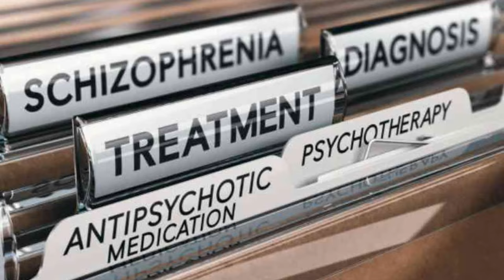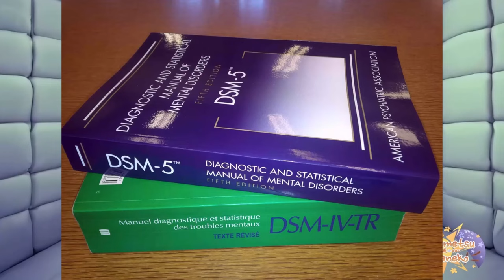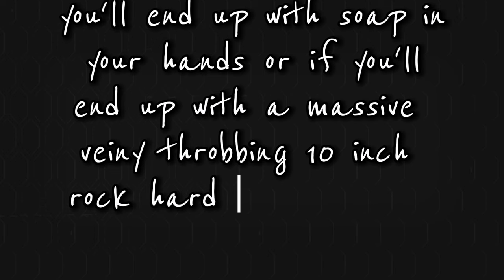5 most SUBOPTIMAL mental illnesses for vtubing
For new vtubers or anyone who wants to get into vtubing, you need to know which mental illness to avoid so that you can have the most efficient growth as a streamer!
Hope you can learn from my mistakes!

Thumbnail: Enna Alouette (from Nijisanji EN)
-drawing by @Zzz00166403Zzz

Bg music^^ from a Miori Celesta cover

00:00 - intro
00:39 - disclaimer please watch
01:02 - 5 e
01:34 - 4 h
02:14 - 3 d
03:13 - 2 p
04:07 - 1 b

I want to cover pippa the ripper